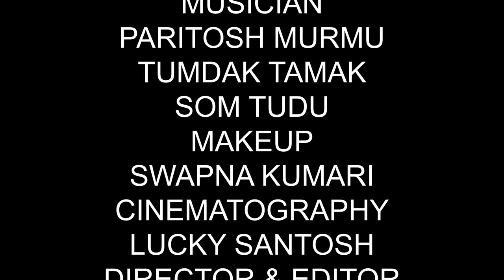Dil me ho tum new modern traditional santhali video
A CHANNEL SHOWING ALL KINDS OF SANTHALI, KHORTA & HINDI VIDEOS. FRIENDS WILL CONTINUE TO MAKE GOOD VIDEOS FOR YOU, YOU JUST DO NOT FORGET SUSBCRIBE THE CHANNEL.
(SANTHALI) NOWA CHANNEL RE JOTOLEKANAK ENTERTAIN VIDEO SANTHALI, KHORTA, AR HINDI KU BHASA RENAK BUN ŃELA. GATI KU MA ŃEL KATE RASKĄ JONG PE AR DAYA KATE NOWA CHANNEL SUSBCRIBE TABUN PE. AIMA SARHAW.